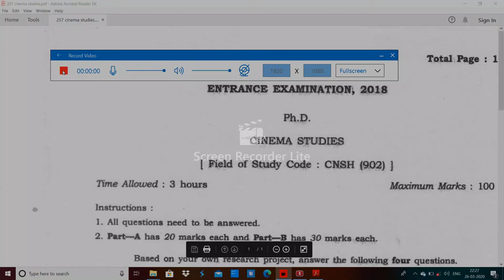JNU 257 cinema studies PhD in Economics Entrance paper 2019 by hitesh kumar